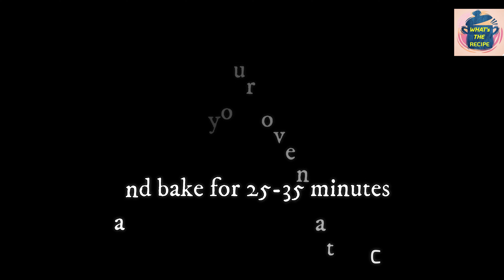Quick Orange Cake Recipe❗[ Without Any Orange,Orange Essence,No Oven ]@Madhurima_Majumdar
Quick Orange Cake Recipe❗[ Without Any Orange,Orange Essence,No Oven ]❗

FLUFFY AND MOIST ORANGE CAKE Recipe|

Ingredients:
Egg=1(room temperature) (substitute for egg: ½ cup curd or ½ cup condensed milk)
Oil=2 tbsp
Milk=½ cup(room temperature)
Powder Sugar=½ cup
Orange Squash=½ cup
Salt=¼ tsp

* REUPLOADING MY VIDEO IS STRICTLY PROHIBITED